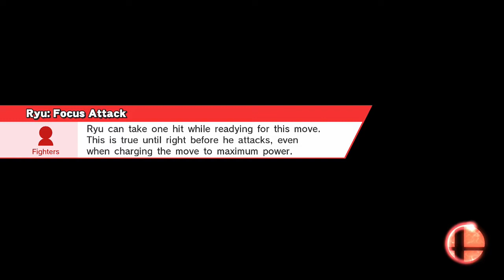Super Smash Bros. for Wii U-Part 55 Bonus (Ryu)